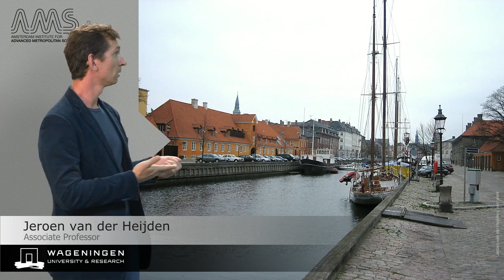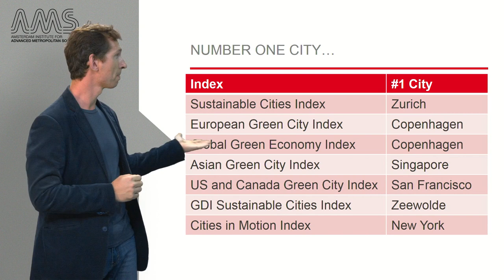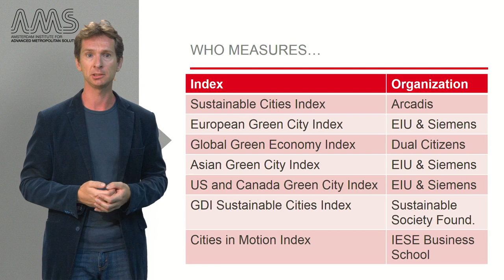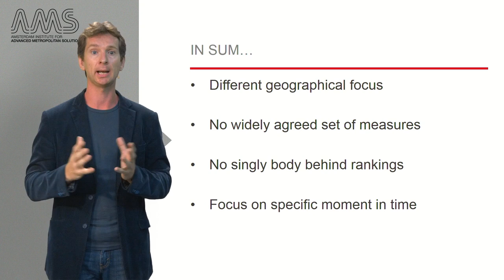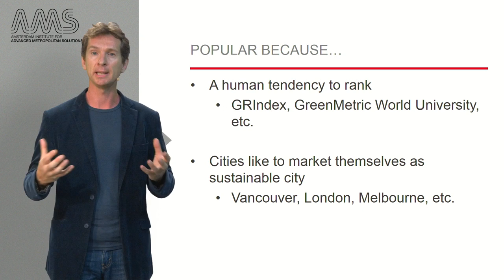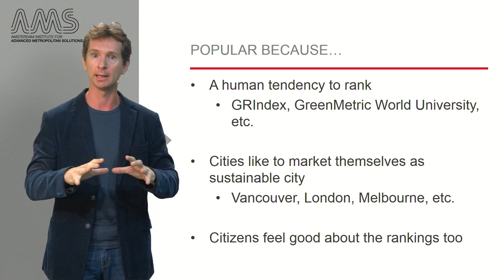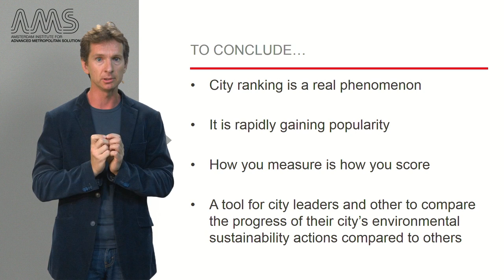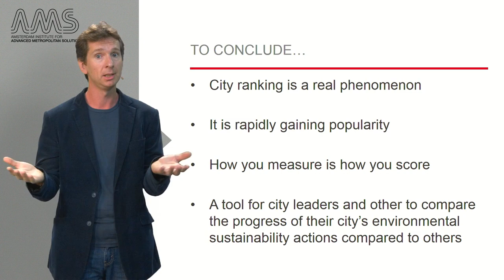2 3 3 Politics for Sustainable Cities